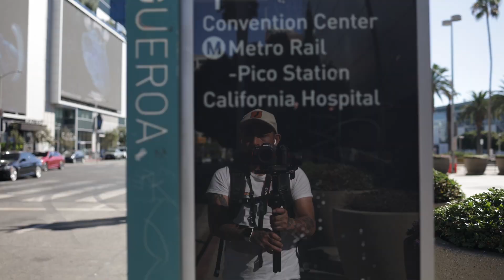Vlog| Mexican doing street photography| In Spanish. Episodio 2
Hola hola a todos, seguimos con esta serie de videos de fotografía de calle, la verdad la paso muy bien haciendo y grabando este tipo de videos, espero que sean de tu agrado y lo disfrutes tanto como yo lo hago,
Este ya es el 5 video, y te soy honesto,  jamás pensé que algún día me atrevería a hacer esto o estar hablando delante de una cámara pero creo que ya me está gustando. espera nuevos videos , vamos poco a poco.